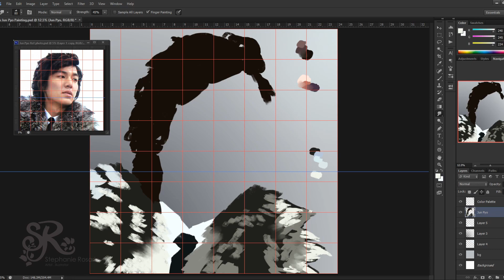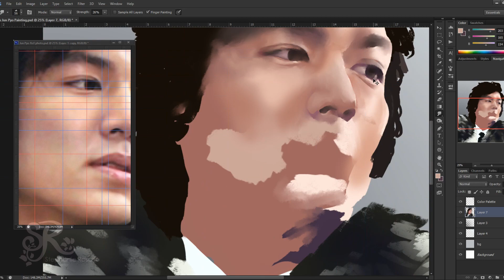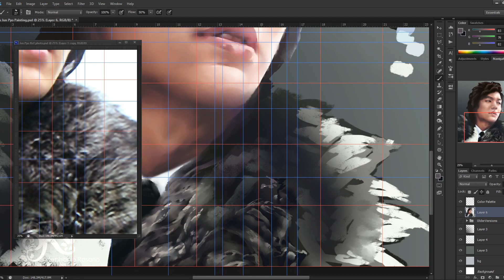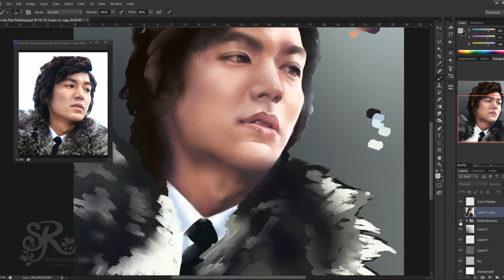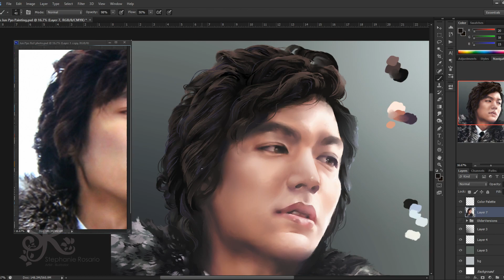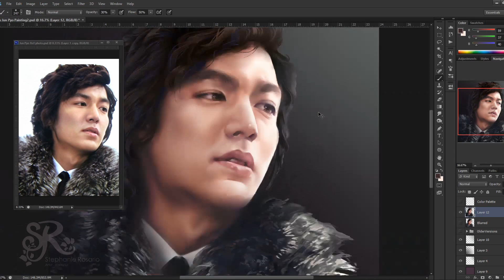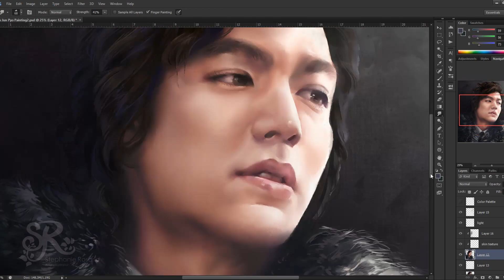Drawing Lee Min Ho (이민호)- Gu Jun Pyo (구준표) Digital Portrait Timelapse Drawing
I love Lee Min Ho ~
I first found out about him through the KDrama Boys Over Flowers many years ago. And recently I re watched it for nostalgia’s sake. Aaaah.. Gu Jun Pyo still has my heart ehe

I actually want to explore more of MinHo’s work, so recently starting to watch more of the dramas he is in. (Starting with Personal Taste and The Heirs, also heard that The Legend Of the Blue Sea is good too. Y’all if you can, recommend me your fav KDramas with Min Ho and I will add 'em to my list ~) And will most likely do more portrait work of him portraying more of the characters he has done ~

Next video will be on a portrait I made of Kim Hyun Joong as Yoon Ji-hoo ~